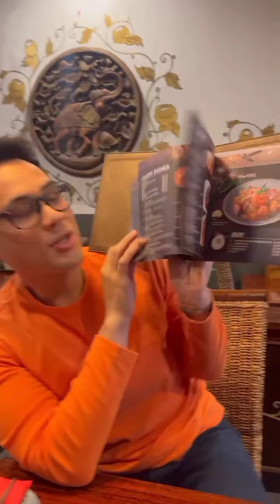REACTION UPDATE KAILAN KAYA LIPAD NI TALLIE PA US 🥺ctto